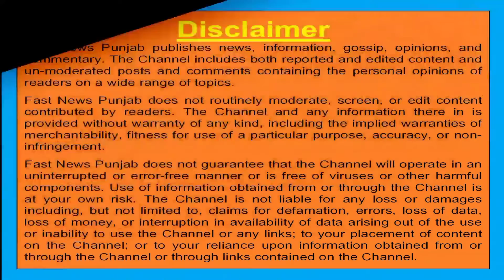ਕੌਮੀ ਕਿਸਾਨ ਯੂਨੀਅਨ ਵਲੋਂ ਚੋਰੀ ਦੀਆਂ ਵਾਰਦਾਤਾਂ ਬਾਰੇ ਸਪੀਕਰ ਕੁਲਤਾਰ ਸਿੰਘ ਸੰਧਵਾਂ ਦੀ ਕੋਠੀ ਦਾ ਘਿਰਾਓ ਕੀਤਾ ।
ਕੌਮੀ ਕਿਸਾਨ ਯੂਨੀਅਨ ਵਲੋਂ ਚੋਰੀ ਦੀਆਂ ਵਾਰਦਾਤਾਂ ਦਾ ਵਿਰੋਧ ਕਰਦਿਆਂ ਵਿਧਾਨ ਸਭਾ ਦੇ ਸਪੀਕਰ ਕੁਲਤਾਰ ਸਿੰਘ ਸੰਧਵਾਂ ਦੀ ਕੋਠੀ ਦਾ ਘਿਰਾਓ ਕੀਤਾ  ਇਸ ਮੌਕੇ ਤੇ ਪੰਜਾਬ ਪ੍ਰਧਾਨ ਬਿੰਦਰ ਸਿੰਘ ਗੋਲੇਵਾਲਾ ਨੇ ਕਿਹਾ ਕਿ ਪੰਜਾਬ ਵਿਚ ਬੜੇ ਵੱਡੇ ਪੱਧਰ ਤੇ ਖੇਤਾਂ ਵਿੱਚੋਂ ਚੋਰਾਂ ਵੱਲੋਂ ਮੋਟਰਾਂ ਟਰਾਂਸਫਾਰਮ ਅਤੇ ਤਾਰਾਂ ਚੋਰੀ ਕੀਤੀਆਂ ਜਾਂਦੀਆਂ ਹਨ ਪਰ ਪ੍ਰਸ਼ਾਸਨ ਦੇ ਕੰਨ ਤੇ ਜੂੰ ਨਹੀਂ ਸਰਕਦੀ ਇਸ ਦਾ ਵਿਰੋਧ ਕਰਦਿਆਂ ਚਿਤਾਵਨੀ ਦਿੰਦੇ ਹੋਏ ਕਿਹਾ ਹੈ ਕਿ ਜੇਕਰ ਜਲਦ ਇਸ ਦਾ ਮਸਲਾ ਹੱਲ ਨਾ ਕੀਤਾ ਤਾਂ ਵੱਡੇ ਪੱਧਰ ਤੇ ਸ਼ੰਘਰਸ਼ ਵਿੱਢਿਆ ਜਾਵੇਗਾ